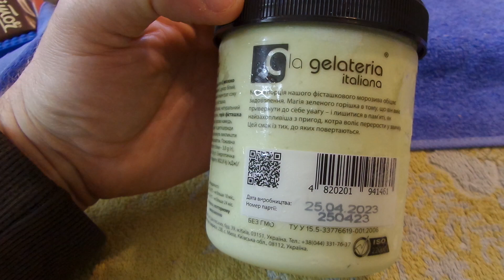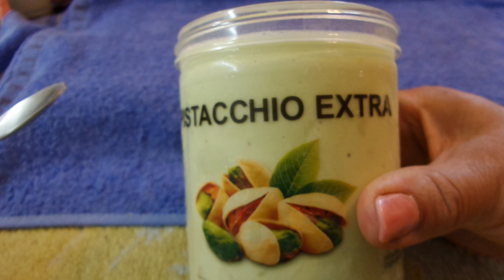i Морозиво Фісташка Pistachio ice cream Украина Ukraine 20230529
Морозиво Фісташка Pistachio ice cream Украина Ukraine